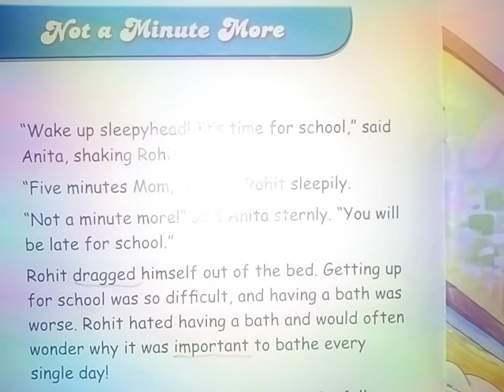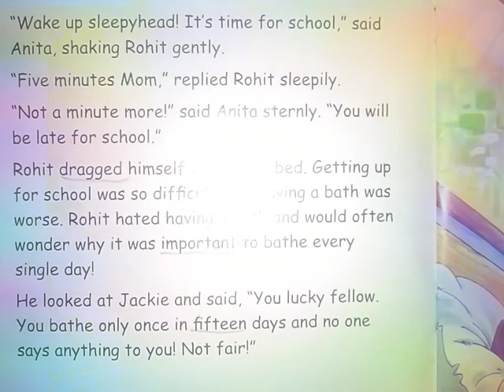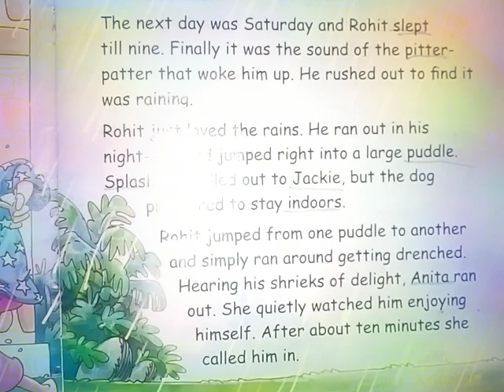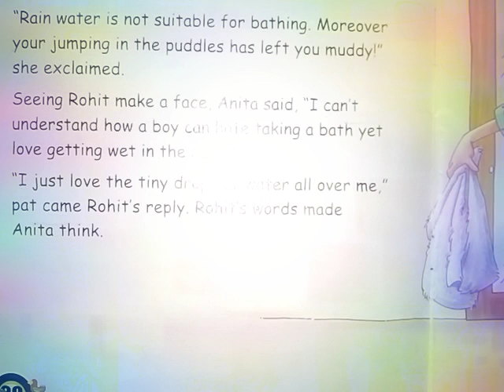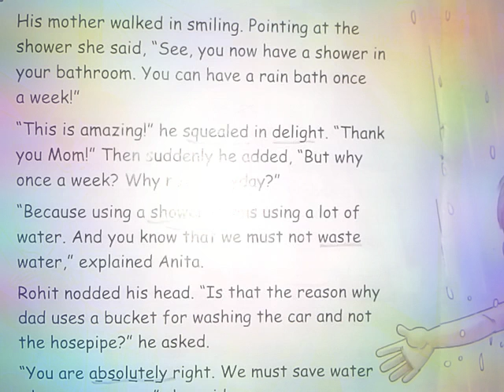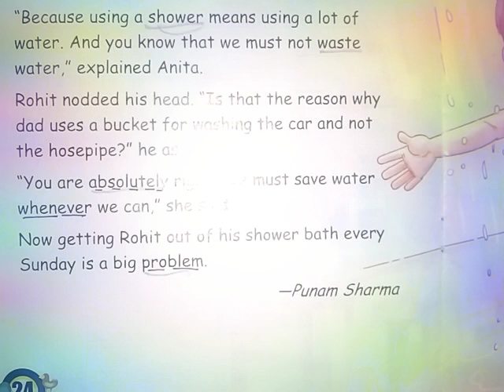Not A Minute More ! || Class-2 || English Story Time for Kids by Kairav 👍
Moral Values Stories
English Stories
Grade-2
Rishu